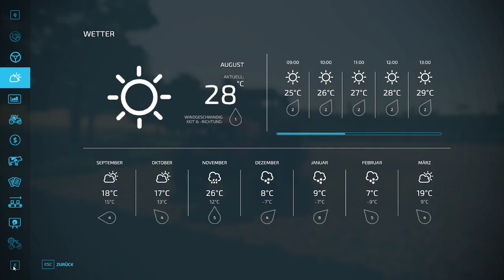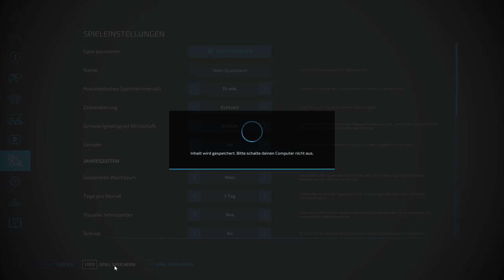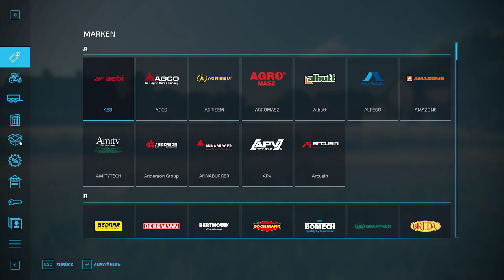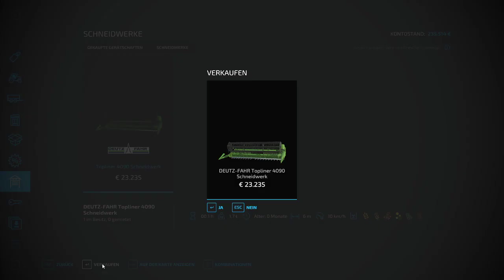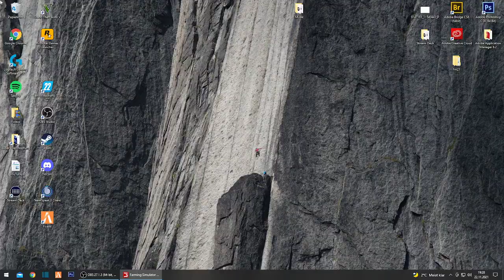LS22 🚜 #1: Der Start vom Landwirtschafts-Simulator 22 !!! 🚜 LANDWIRTSCHAFTS-SIMULATOR 22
⬇️⬇️⬇️ Ihr wollt mich Unterstützen? ⬇️⬇️⬇️

🚜 Lasst ein like und oder ein Kommentar für den Algorithmus da ✅